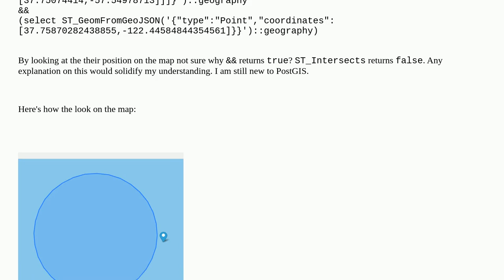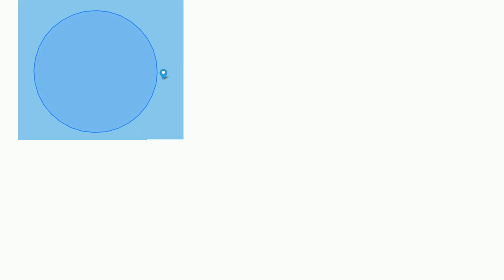Gis: Why would && return true for non-intersecting bounding boxes?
Why would && return true for non-intersecting bounding boxes?

A special thanks goes out to the community

  postgresql postgis